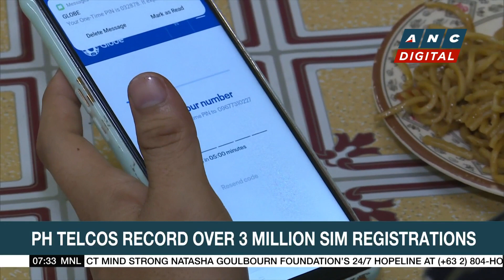PhilHealth appeals SC ruling disallowing P83-M benefits | ANC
Rundown: PhilHealth appeals the Supreme Court ruling.